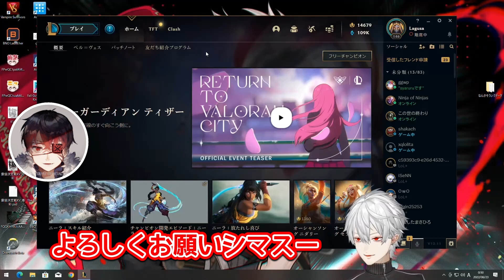歌い手・灯油との初絡み＆釈迦に噛みつく葛葉【にじさんじ切り抜き】【葛葉/灯油/k4sen/しゃるる/乾伸一郎/釈迦】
◇葛葉：@Kuzuha
◆灯油：@touyukann
◆k4sen：@zzxk4sen
◆しゃるる：@syaruruch
◆乾伸一郎：@乾ちゃんねる
◆釈迦：@SHAKAch